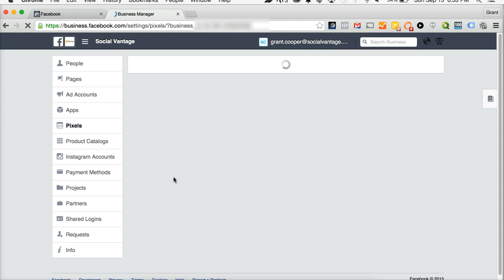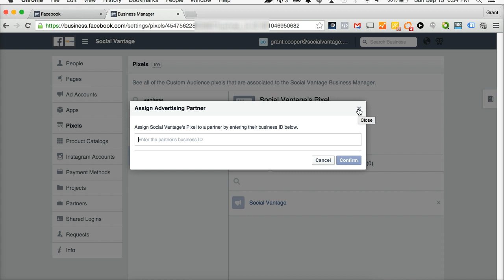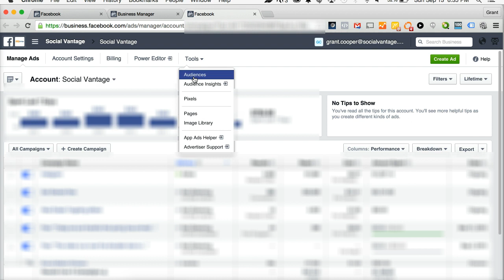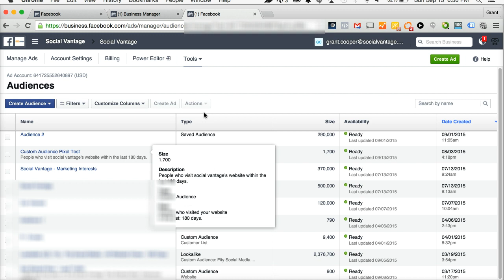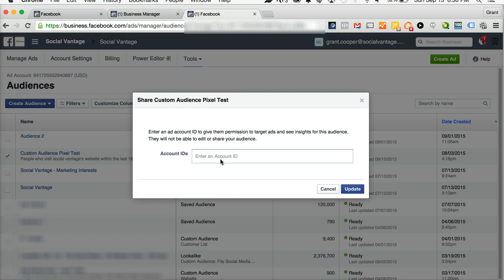How to: Share Pixels AND Audiences in your Facebook Ads Account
Are you a business owner or marketer? Entrepreneurs, marketers and small business owners are all learning how to use Facebook Ads to automate and skyrocket their business.